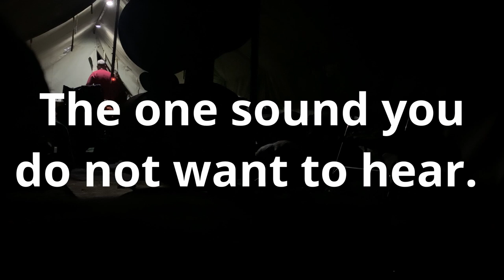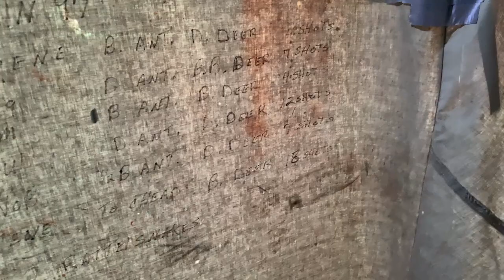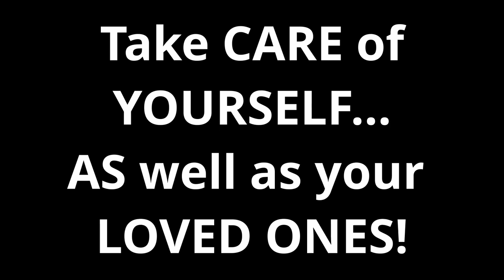Michigan White-Tail...When it rains it pours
Its been tradition for my dad and his buddies to go to Glennie MI for the past 40+ years. I have been going since I can remember. Nothing better than spending time with family and friends to keep traditions going.

BTW Sapph will be in my future videos to add some spice...